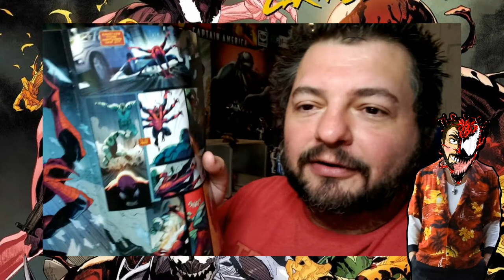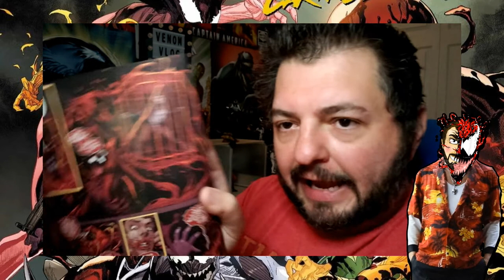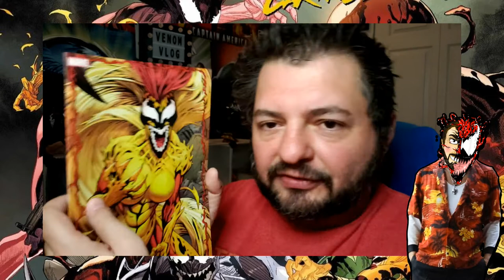Venom Vlog #648: Extreme Carnage Scream